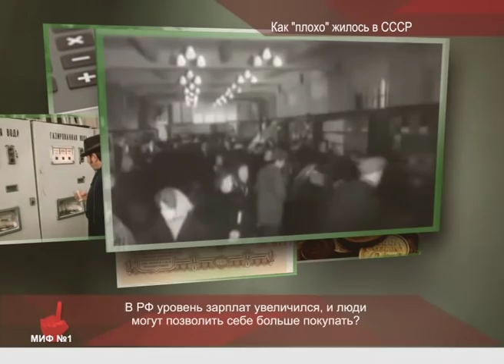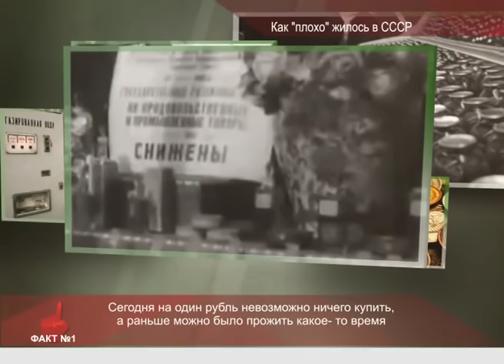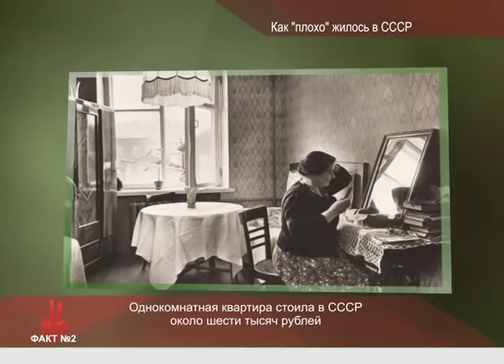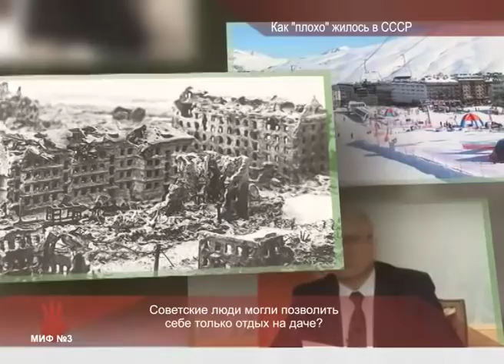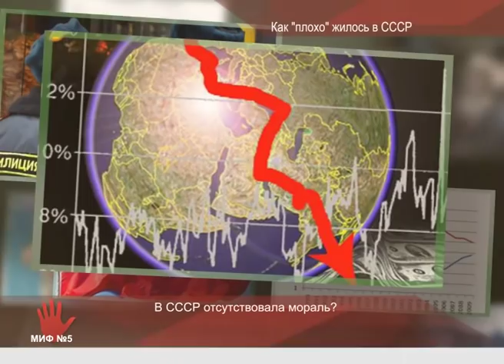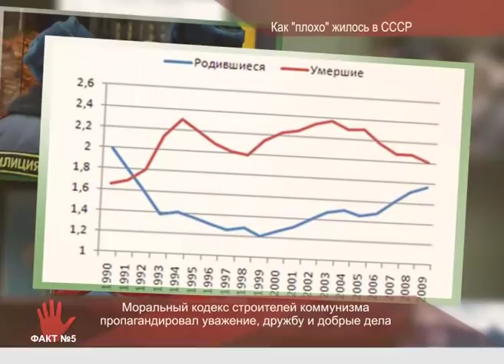5 фактов - Как "плохо" жилось в СССР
О жизни в СССР можно слышать много различных мнений. Одни говорят, что в то время жили лучше, другие утверждают – колбасы не хватало, джинсы негде было купить. Разрозненность взглядов породила ряд мифов, и некоторые из них не соответствуют советской действительности. Развенчаем пять самых популярных мифов. В эфире программа "5 фактов".